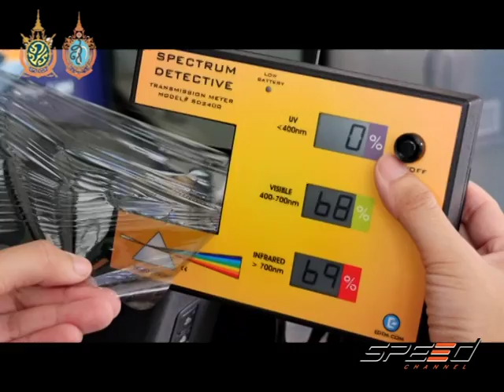Speed Talk 31 08 2016 (5/5)